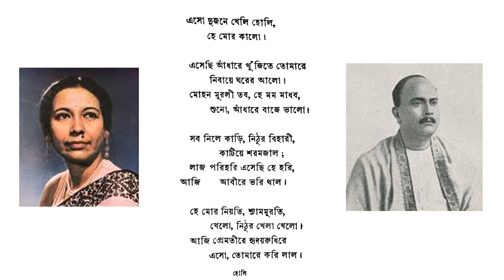১৫। এসো দুজনে খেলি হোলি - কৃষ্ণা চট্টোপাধ্যায়